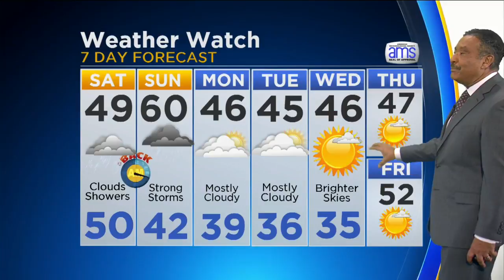CBS 2 Weather Watch (5 p.m., Nov. 3, 2017)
CBS 2 meteorologist Steve Baskerville has a look at the forecast.